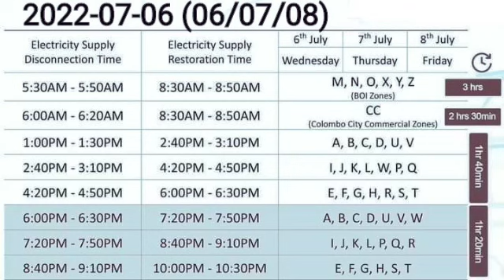power cut today schedule this week | power cut 2022.07.06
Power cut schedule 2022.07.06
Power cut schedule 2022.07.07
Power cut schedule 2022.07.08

power cut 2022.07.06 | power_cut_today | approverd power international scheduled 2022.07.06 | කැපීම

06 th July 2022